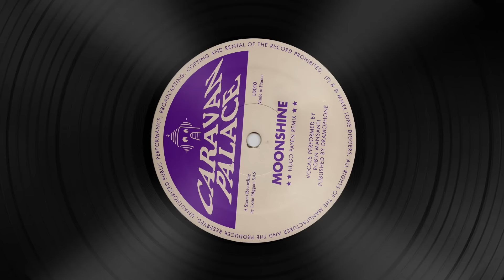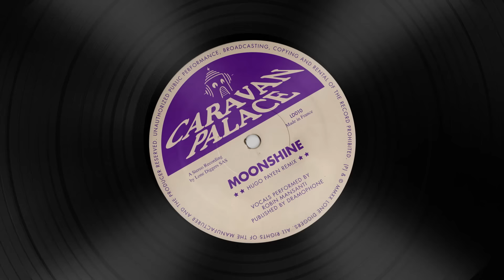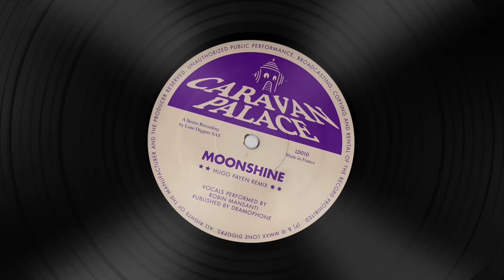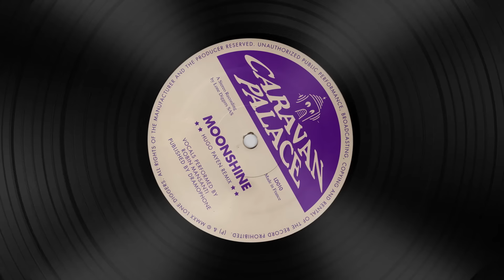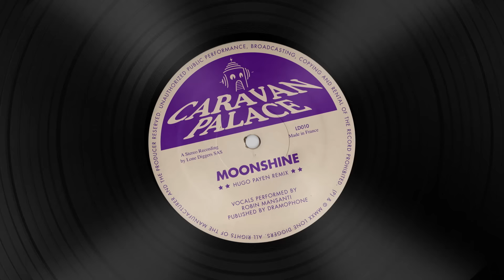Caravan Palace - Moonshine (Hugo Payen Remix)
🎤 Vocals performed by Robin Mansanti, please go send him some love